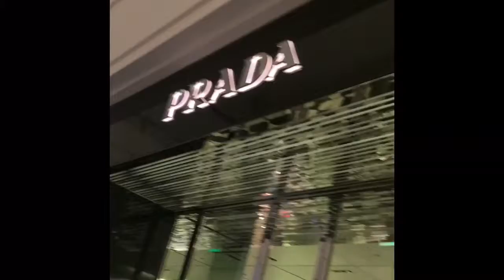4/23/15 Lenox Square Mall GQMagazine fashion Show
4/23/15- Lenox Square Mall GQ Magazine fashion show via YouTube Capture